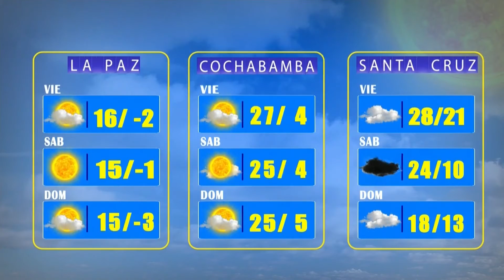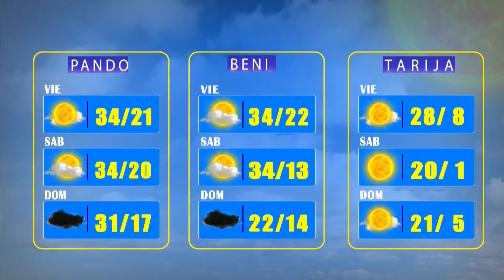El Clima de Bolivisión – 15 de julio del 2022